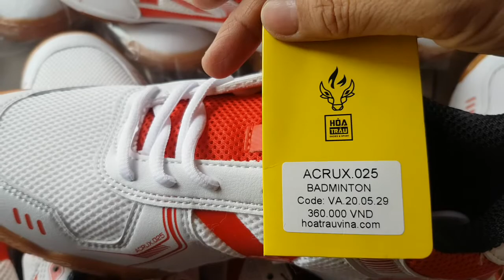360k 1đôi, giày đánh bóng bàn, giày đánh cầu lông, giày đánh bóng chuyền, size 38 đến 45